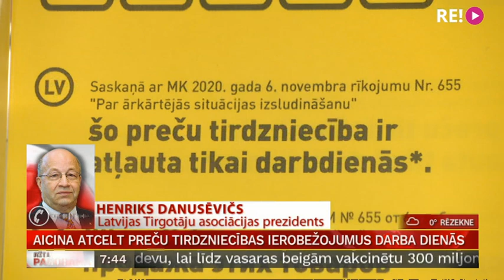Telefonsaruna ar Latvijas Tirgotāju asociācijas prezidentu Henriku Danusēviču